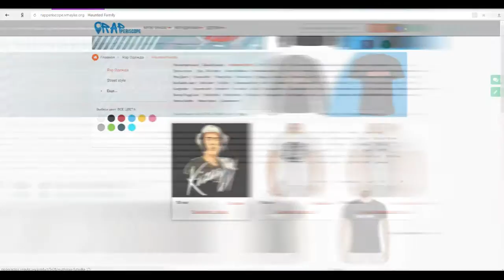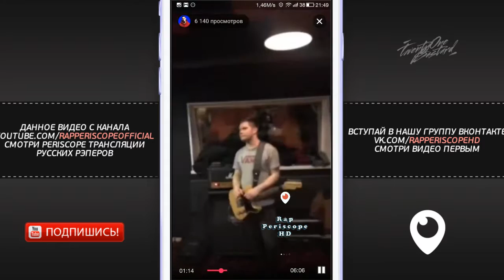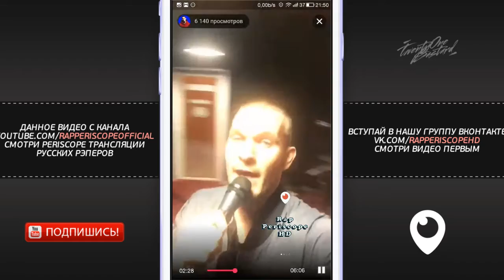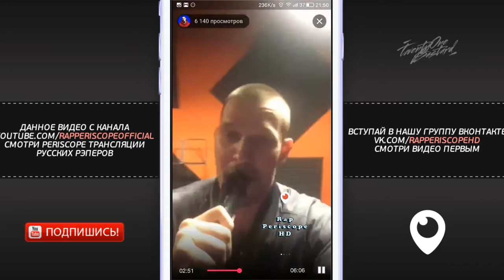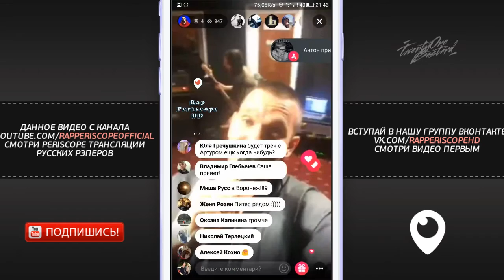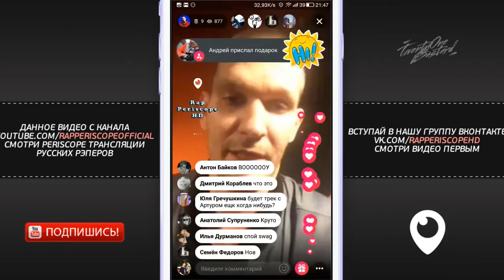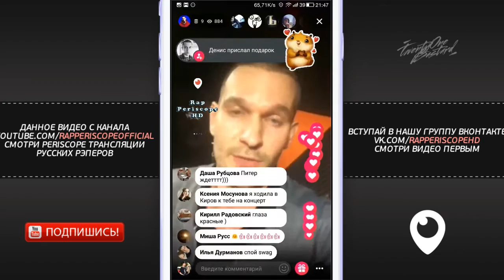Loc Dog Новый трек Голоса, Репетиция перед Концертом (17.4.2018)